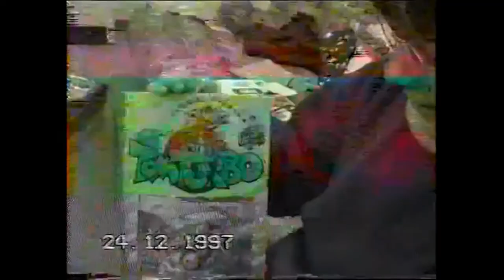Christmases 1995-1998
Growing up in Austria in the 1990's. Christmas celebrations in a growing family